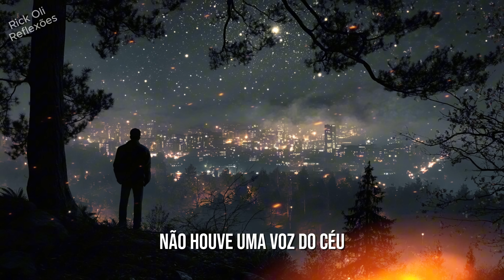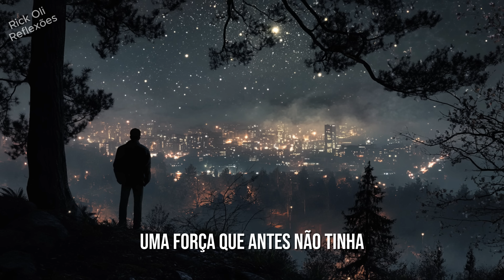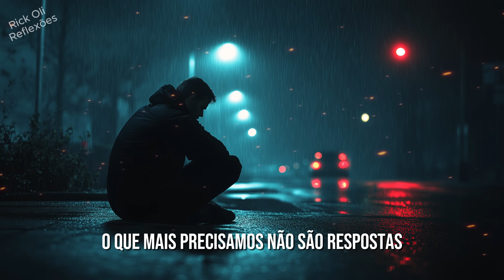POR QUE DEUS FICA EM SILÊNCIO EM TEMPOS DIFÍCEIS?